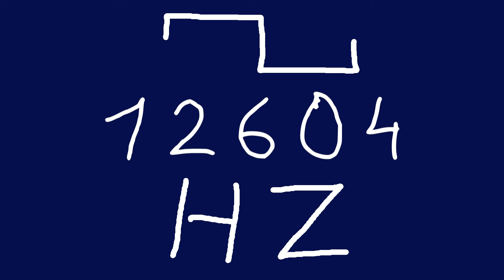12604 hz square